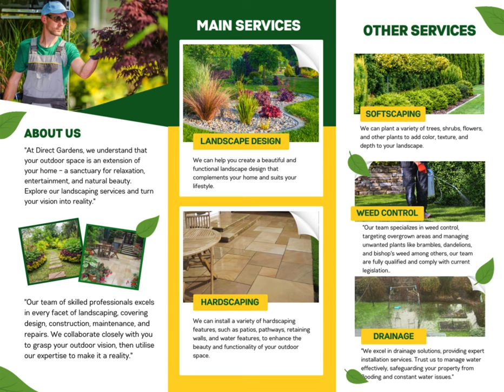Garden Makeover & Ideas Spring Summer 2024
Direct Gardens offers a comprehensive garden design and landscape service, which combines initial ideas, visual planning and award winning designs, whether you are searching for inspiration to improve your existing garden or want to develop a new plot we can help.

For the past 10 years, Direct Gardens have been based at Dobbies Garden World, Lasswade, Midlothian, Scotland, were you can view our Award winning garden designs, on display we have a large selection of natural paving, walling and aggregates from Marshalls, Bradstone, Stonemarket, Natural Paving and other UK leading landscape suppliers.